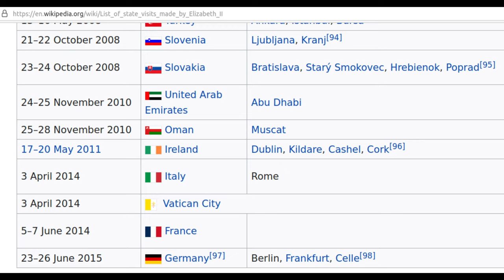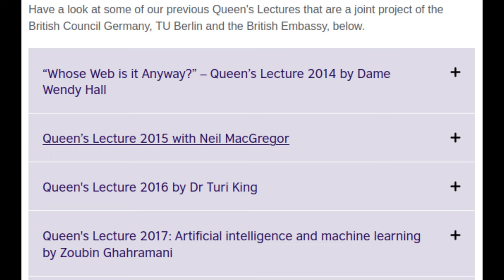Atceroties karalienes lekciju Berlīnes tehniskajā universitātē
Saistībā ar Apvienotās Karalistes karalienes Elizabetes II nomiršanu es, Edmunds Gulbis, dalos savās atmiņās pa karalienes lekciju 15. gadā. Tā lekcija notika Berlīnes tehniskās universitātes vislielākajā lekciju zālē. No nosaukuma radās iespaids, ka pati Elizabete 2. pasniegs to lekciju. Vilšanās bija liela, ka viņa to lekciju reāli gan tikai klausījās un lekcijas tēma pat bija izteikti garlaicīga.